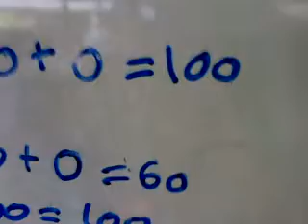shoot the bull eyes competition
and you know who's the winner
yup
that's me
wkwkwk :-D